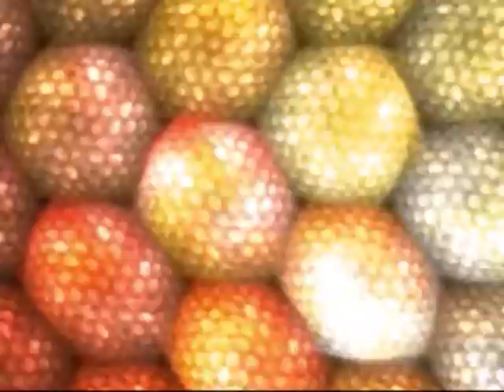NM - Silent Movements